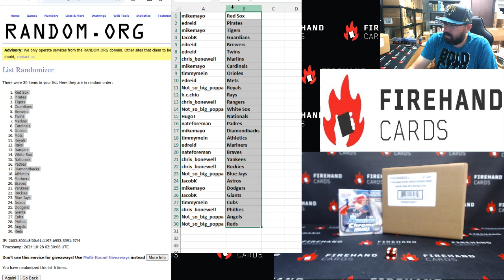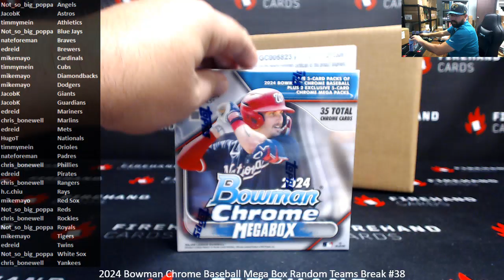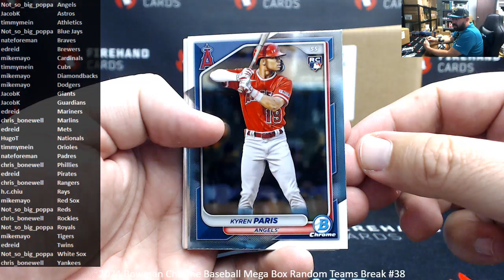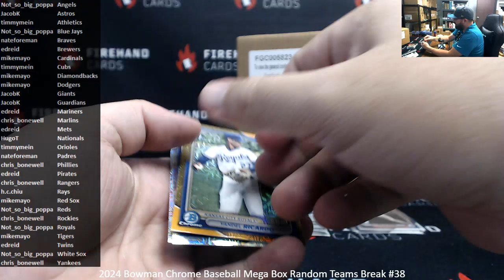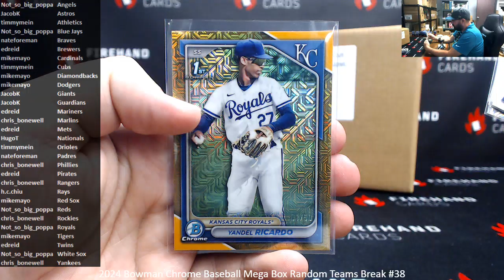10/27/2024 2024 Bowman Chrome Baseball Mega Box Random Teams Break #38